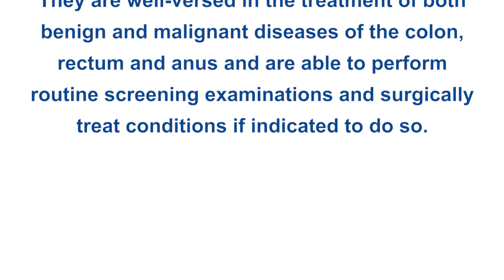Obstructed Defecation Syndrome (ODS)